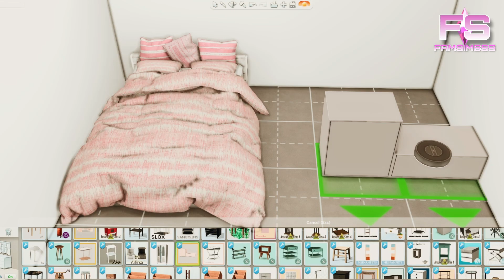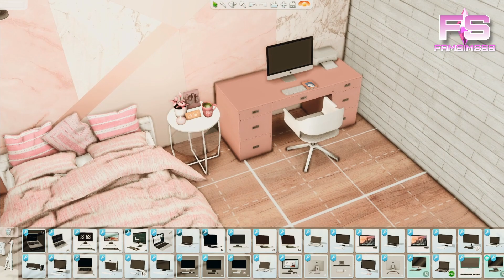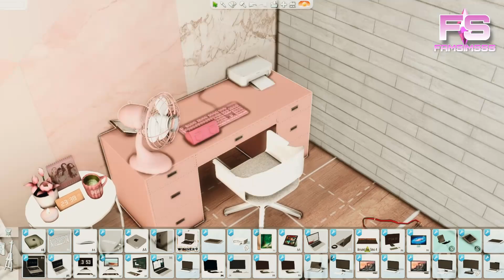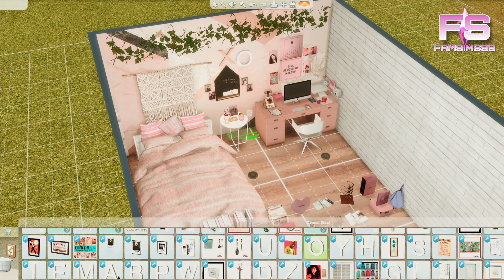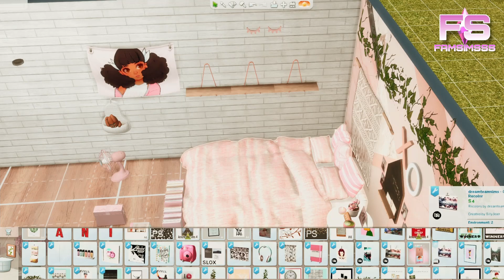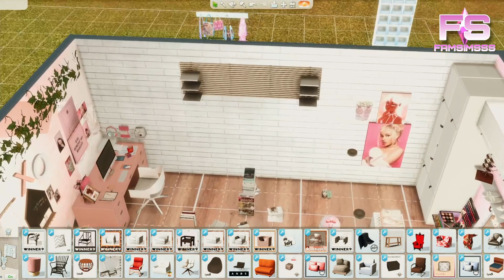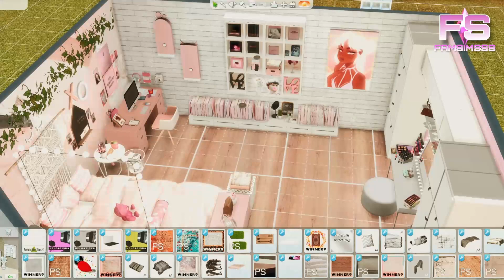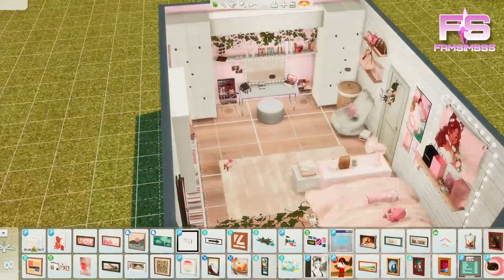💗 PINK AESTHETIC TEEN BEDROOM + CC FOLDER & DOWNLOAD | Sims 4 Speed Build *my dream bedroom tbh*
▬▬▬▬▬▬▬▬▬▬ஜ۩۞۩ஜ▬▬▬▬▬▬▬▬▬▬

▬▬▬▬▬▬▬▬▬▬ஜ۩۞۩ஜ▬▬▬▬▬▬▬▬▬▬

▬▬▬▬▬▬▬▬▬▬ஜ۩۞۩ஜ▬▬▬▬▬▬▬▬▬▬

▬▬▬▬▬▬▬▬▬▬ஜ۩۞۩ஜ▬▬▬▬▬▬▬▬▬▬

▬▬▬▬▬▬▬▬▬▬ஜ۩۞۩ஜ▬▬▬▬▬▬▬▬▬▬

▬▬▬▬▬▬▬▬▬▬ஜ۩۞۩ஜ▬▬▬▬▬▬▬▬▬▬

▬▬▬▬▬▬▬▬▬▬ஜ۩۞۩ஜ▬▬▬▬▬▬▬▬▬▬

▬▬▬▬▬▬▬▬▬▬ஜ۩۞۩ஜ▬▬▬▬▬▬▬▬▬▬